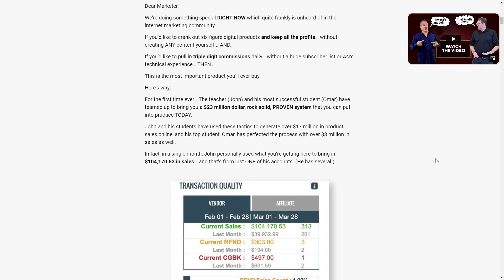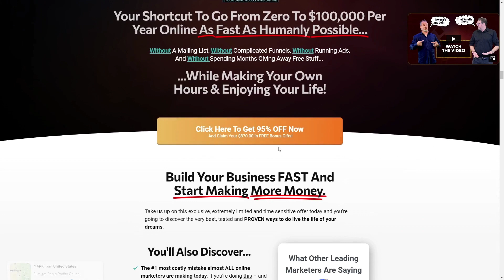Rapid Profits Review ⚠️ Rapid Profits Online is Good? ⚠️ Rapid Profits Online Review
THE FASTEST WAY TO GO FROM ZERO TO 6-7 FIGURES... EVEN IF YOU'RE BRAND NEW AND NOBODY KNOWS WHO YOU ARE!

Do you have the time and patience to spend months or years of your life trying to create your own digital product from scratch?

And then endure YEARS of agonizing trial and error to figure out how to get traffic that profitably converts into sales?

Because after creating well over 400 digital products between the two of us, we can tell ya from experience.

Creating a digital product is not easy and creating a digital product that sells is even HARDER.

In fact, it might just be the most difficult and most time-consuming work you’ll ever do. To create your own digital product from scratch, you need to…

 Do niche research
 Create an outline
 Create the content
 Get graphics designed
 Write the sales copy
 Build your sales funnel
 Create your members area
 Setup a payment processor
 Write email follow-ups
 Create JV promo tools

If that's the model you've been trying to follow, you’d better have deep pockets.

Because product creation requires a LOT of your money and a lot of your time slaving away at the computer hoping and praying to make little money, if any money at all.

YOU WANT TO MAKE MORE MONEY NOW... NOT LATER, RIGHT?
WELL, THEN THERE'S NO NEED TO MESS AROUND WITH ALL THOSE CONFUSING AND OUT DATED STEPS

Content marketing... writing articles and blog posts for months or years on end without even one single sale to show for all your blood, sweat and tears...

 Social media...

 Facebook, Google and YouTube ads...

 Or ANY of that stuff you’ve tried that has probably never even worked for you.

If you want to start making reliable money online as FAST as humanly possible... you simply need to follow our tried, tested and PROVEN process!